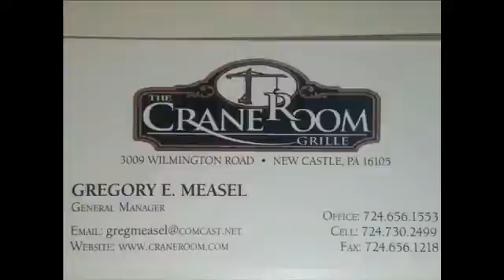NCTV45’S LAWRENCE COUNTY 45 WEATHER WEDNESDAY MAY 19 2021